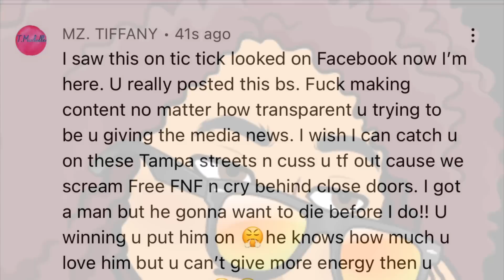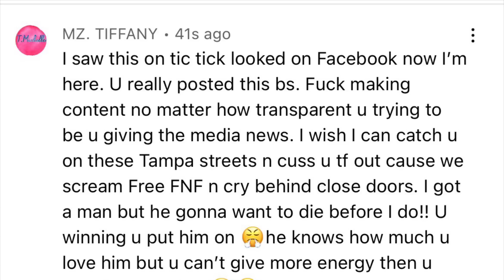PEACH HAS A COMPLETE MELTDOWN